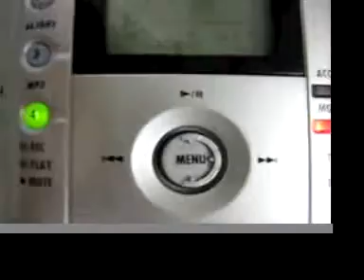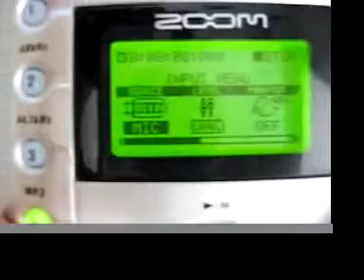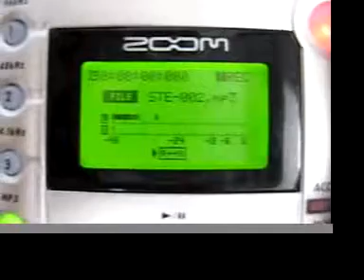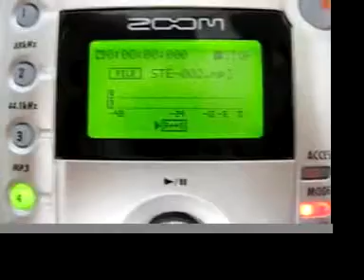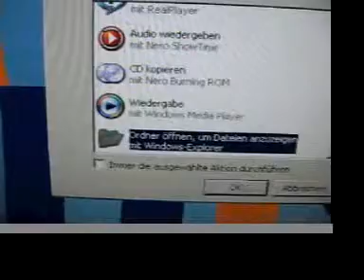Elektroschocker Einführung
Einführung in das Recording mit einem Zoom H4 Handyrekorder. Besser bekannt als Elektroschocker